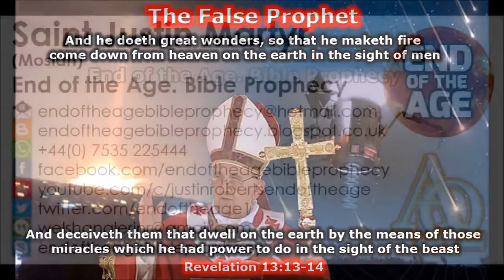152 THE FALSE PROPHET WILL BRING DOWN FIRE IN THE END TIMES